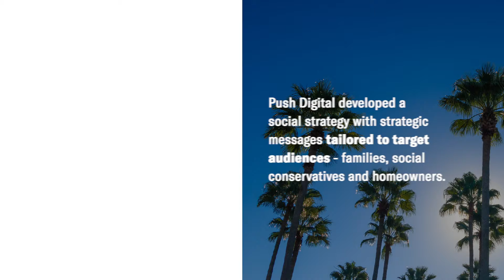Turning Target Audiences Into Activists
How do you break through the election “clutter,” inform persuadable audiences, turn out likely voters and get a ballot initiative passed with 70% of the vote?
It wasn’t easy, but we were up for the challenge! Here’s how we helped pass Florida’s “Vote Yes on 3” ballot initiative!